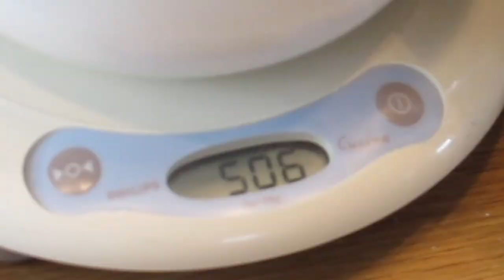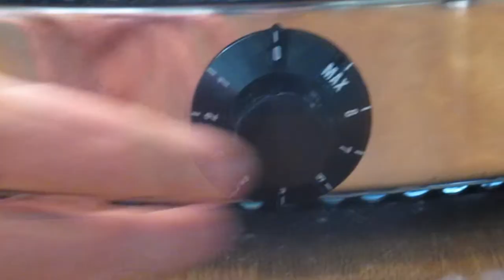Hvordan Lage PERFEKTE SVELER | Oppskrift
Vi viser deg hvordan du kan lage Perfekte Sveler